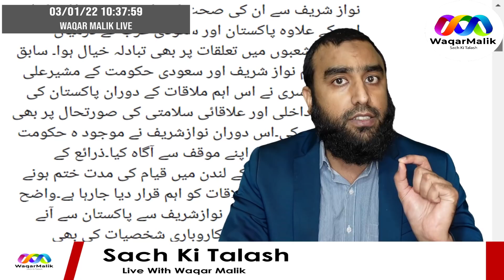Has Nawaz Sharif Asked Saudi Arab To Save Him? Who Met Nawaz Sharif In London? Waqar Malik Exclusive